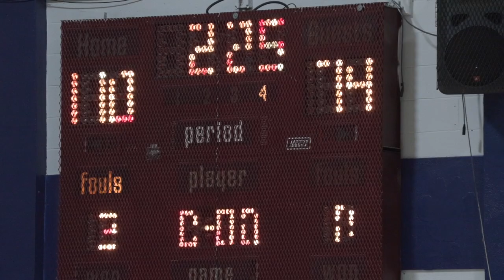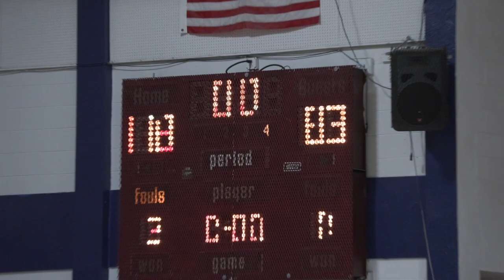New Jersey Vs. New York Middle School All Star Game Zone6ix / Paterson Division of Recreation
New Jersey Vs. New York Middle School All Star Game Zone6ix / Paterson Division of Recreation Benjie E. Wimberly Recreation Director. Presents The Rec. Show Seventh Grade All Star Game.